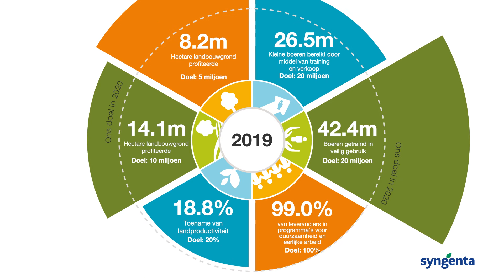Good Growth Plan 2020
Welke doelstellingen hebben we de afgelopen jaren bereikt met ons Good Growth Plan?